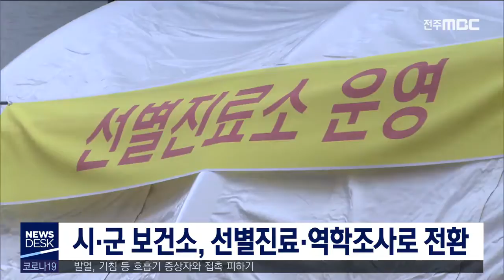[뉴스데스크] 보건소 일반진료 중단 선별 진료소역할